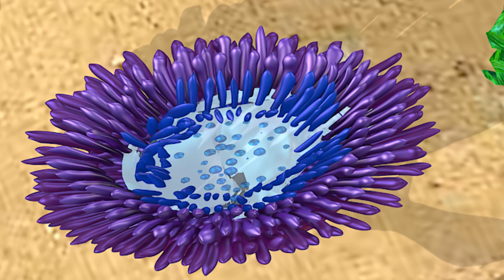La pincoya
De Chiloe sur de Chile les relato esta leyenda mitológica tomada de Leyendas del Mundo, sobre una hermosa mujer hija del rey del mar y su esposa humana.
Música tomada de la biblioteca de audio de YouTube , Mis agradecimientos a:
Quincas Moreira por: Darkdub. Y The beauty of love de Aakash Gandhy.